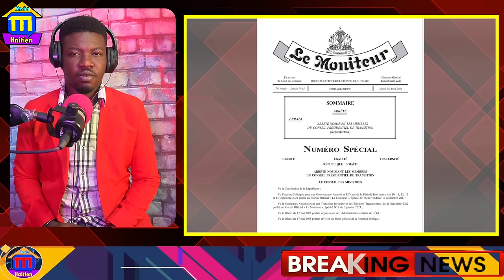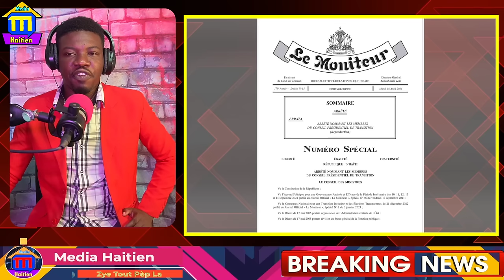konsey Prezidansyel La Fenk Souke Peyi a, M Prezidan kenya A Rele Barbecue nan telefon